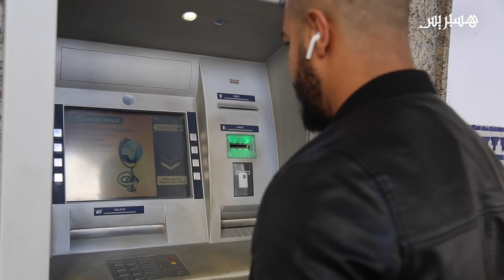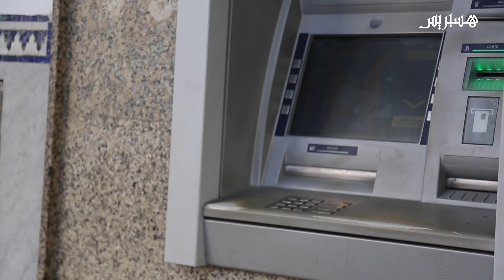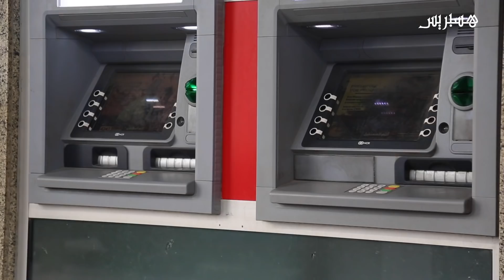النصب بـ"الشبابيك الأوتوماتيكية" يستنفر المغاربة